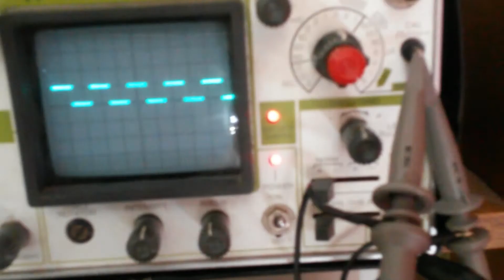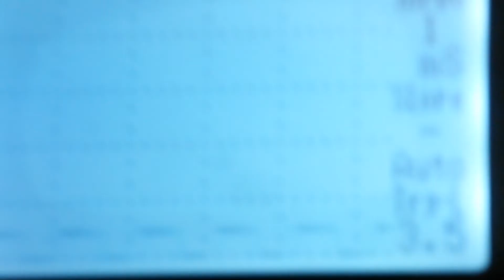BAZ421 Video review of DSO150 Oscilloscope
New Mini AVR DSO150 Digital Storage mini pocket Oscilloscope
eBay seller  xixilailai2012